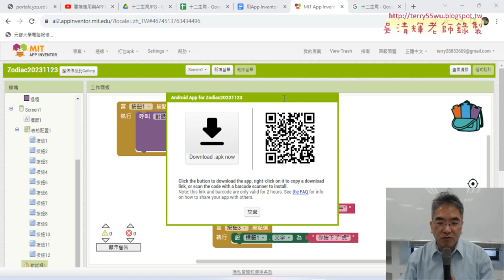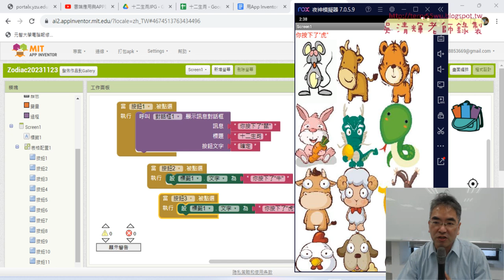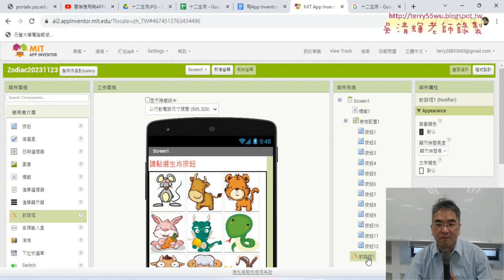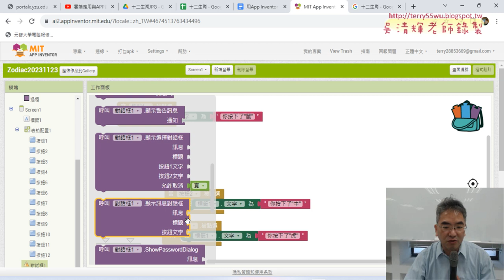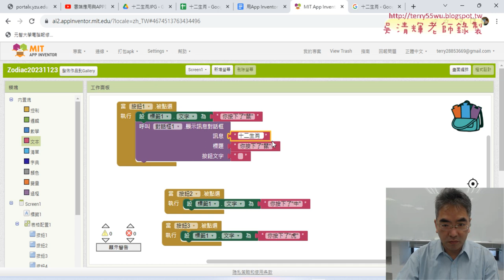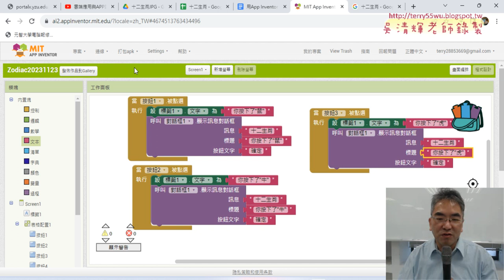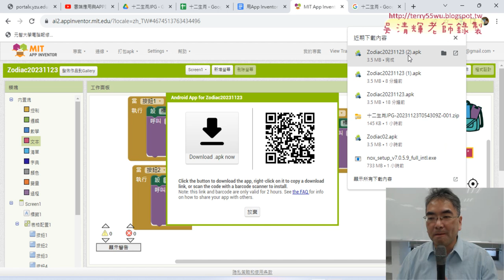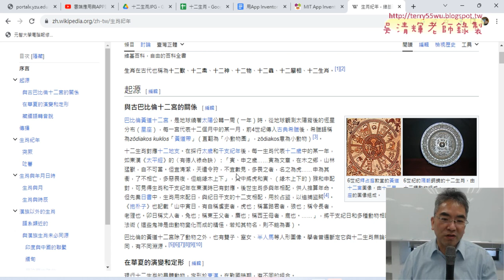04 新增對話框與顯示訊息提示